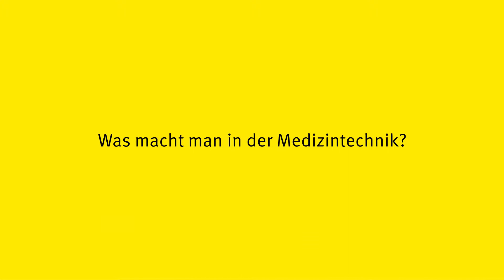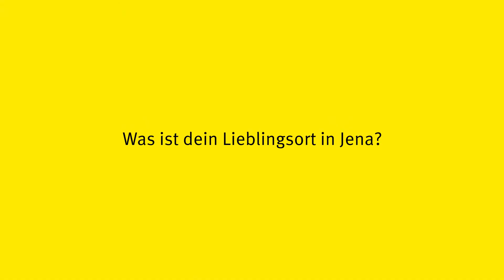Evelina studiert Medizintechnik an der EAH Jena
Lass Dich von Evelina inspirieren und finde ein Studium, das wirklich zu Dir passt. Studiere an einer von zehn Hochschulen in Thüringen z.B. Medizintechnik an der Ernst-Abbe-Hochschule Jena.

0:00 Intro
0:10 Was macht man in der Medizintechnik?
1:19 Wie praktisch ist das Studium?
1:59 Was braucht man fürs Studium?
2:21 Gefällt dir der Campus der EAH?
2:48 Wie wohnst du?
3:30 Was ist dein Lieblingsort in Jena?
4:24 Dein Tipp?